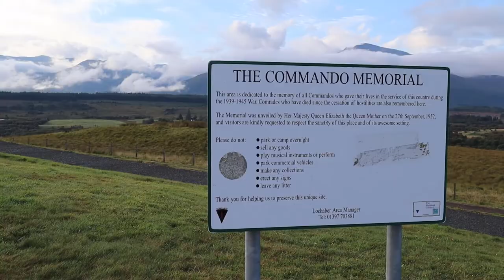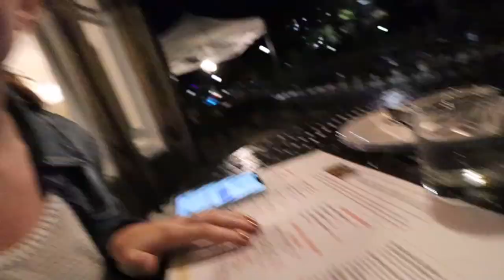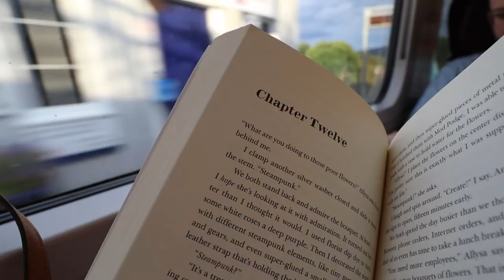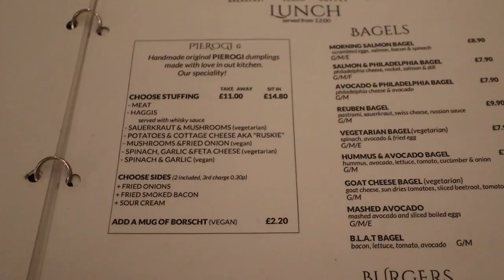SCOTTISH HIGHLANDS + ISLE OF SKYE | Glenfinnan (Hogwarts Express), Glencoe, Loch Ness, Fairy Pools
In our final days in Scotland (and first few days as fiancés), we went to some incredible places in the highlands and made our way to the Isle of Skye. We went to Glenfinnan to see the Hogwarts Express, Ben Nevis, Glencoe (one of our favorite stops), Loch Ness, the fairy pools, and so much more! We also traveled back to Edinburgh for our final night in Scotland and went all out at a fancy 4 star hotel. Thank you for coming along on this trip with us. We had an incredible, life changing time.

Books to read:
Young, Proud, and Sung-jee (children's book) by Joyce Y. Lee
Locking Up Our Own by James Forman
When They Call You a Terrorist: A Black Lives Matter Memoir by Patrisse Khan-Cullors & Asha Bandele

Movies to watch:
13th (Netflix)
See You Yesterday (Netflix)

xo